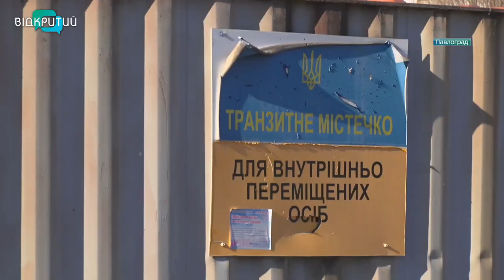У Павлограді закривають модульне містечко для переселенців: де житимуть люди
Люди, які у 2014-му тікали від війни на Сході України і знайшли прихисток у транзитному містечку в Павлограді, можуть залишитися без даху над головою. До літа 2022 року місцева влада планує транзитне містечко закрити. Переселенцям пропонують альтернативу – гуртожитки. Проте більшості такий варіант не до вподоби. Чому закривають павлоградське модульне містечко, розбиралася наша Лада Донець _______________________________________________